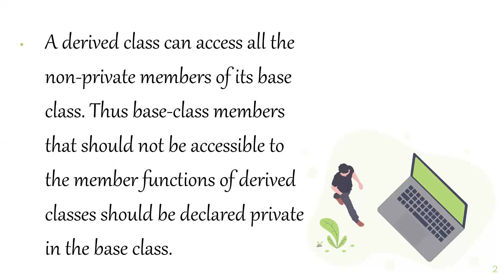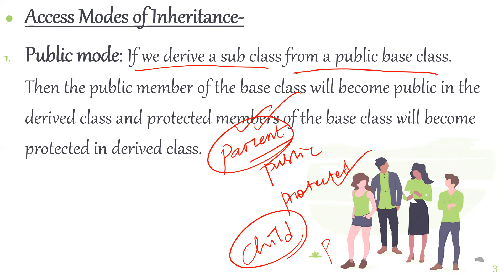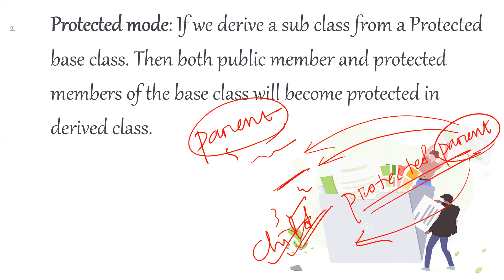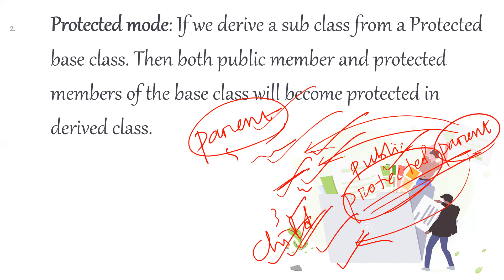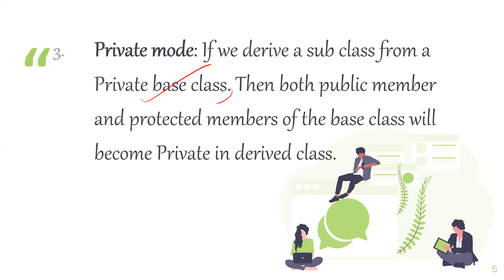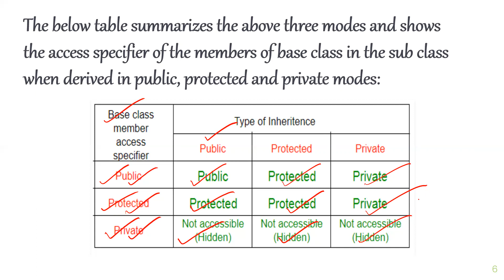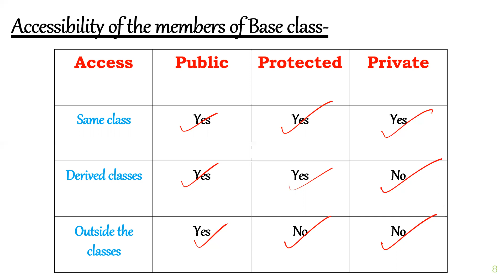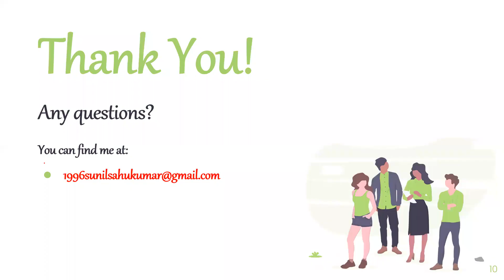PROGRAMMING USING C++ CLASS-79 ( Access Mode of Inheritance)